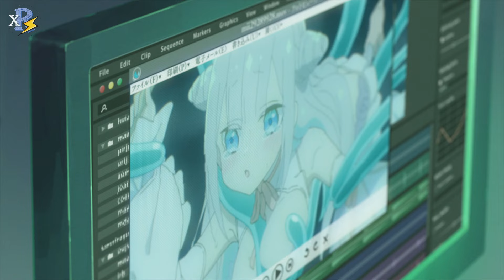Review Anime | Anh Trai Ác Nhân Tình Cờ Yêu Nhầm Kẻ Thù Của Mình Tập 3 + 4 | Ác Nhân Cũng Biết Yêu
00:00 Tập 3
04:44 Tập 4

Katsute Mahou Shoujo to Aku wa Tekitai shiteita.
The Magical Girl and the Evil Lieutenant Used to Be Archenemies, Mahoaku, The Former Magical Girl & Evil Enemy, The Magical Girl and Evil Officer, Beauty and the Beast
Katsute Mahou Shoujo to Aku wa Tekitai shiteita. - The Magical Girl and the Evil Lieutenant Used to Be Archenemies, Mahoaku, The Former Magical Girl & Evil Enemy, The Magical Girl and Evil Officer, Beauty and the Beast

Câu chuyện về Mira, một anh zai lãnh đạo một tổ chức tà ác với mục tiêu chiếm lấy thế giới. Nhưng đời ai biết được chữ ngờ, ổng gặp một ma pháp thiếu nữ tên là Byakuya Mimori rồi tình cờ yêu ẻm luôn. Romcom học đường thì cũng hay đấy? Thế romcom fantasy thì sao, cùng đón xem nhé!
anime tháng 7: Ác Nhân Cũng Biết Yêu Tập 1 + Tập 2  + Tập 3 + Tập 4 + Tập 5
Anime : Katsute Mahou Shoujo To Aku Wa Tekitai Shiteita Tập 1 + Tập 2  + Tập 3 + Tập 4 + Tập 5
@ Review Xàm Xí không sở hữu tất cả các tư liệu trong video mà tuân thủ luật bản quyền và sử dụng hợp lý luật Fair-Use
@ Review Xàm Xí does not own all of the material in the video, but complies with copyright and Fair-Use laws of Youtube